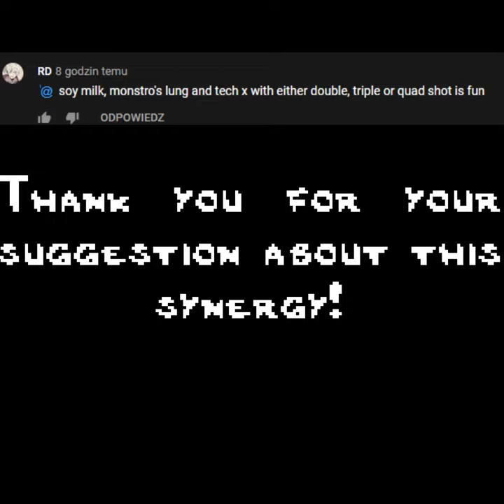So I made ANOTHER funny synergy in The Binding of Isaac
tysm for the synergy idea. Those synergies were so cool! I am almost sure they will be funny to you too.
and I am saying this one more time: this was made with usage of debug console.